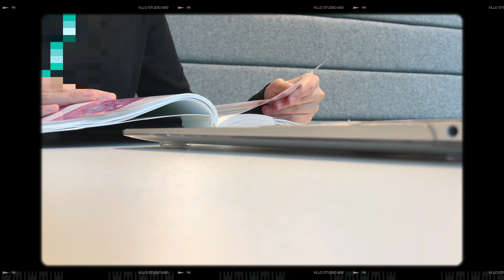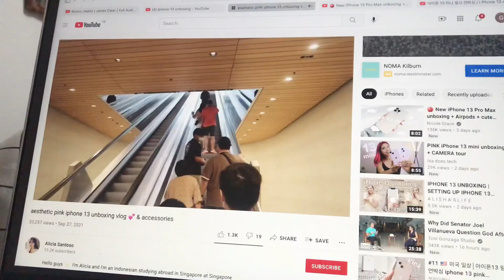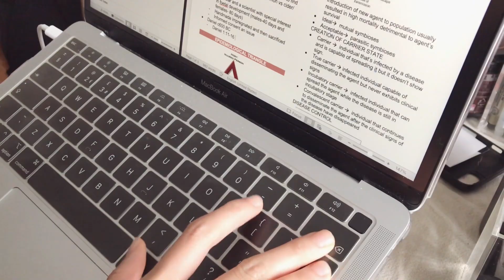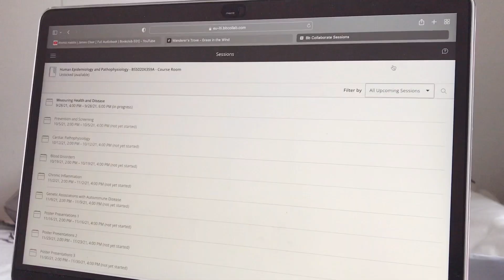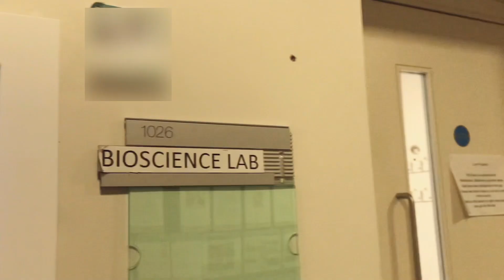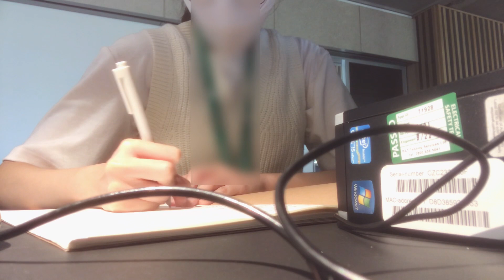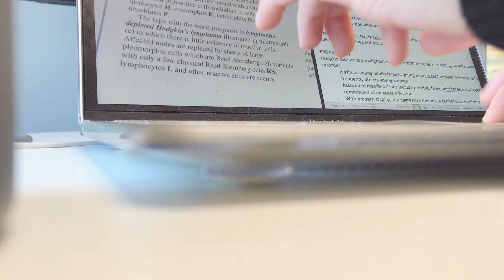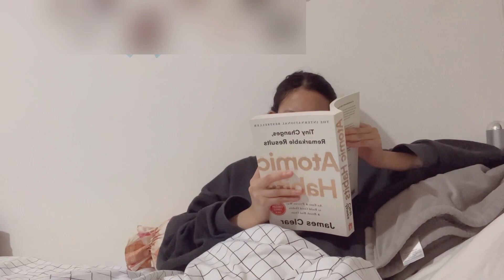uni vlog📚 | first week of University, going back to campus, lots of studying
Hello everyone! In today's video, I'll be showing you what it looks like during my first week of University. I hope you enjoy watching this video. I hope you enjoy watching this video.

always,
💌El
･ ｡ﾟ☆: *.☽ .* :☆ﾟ.

I do own this video except the audio. This video is made for fun.